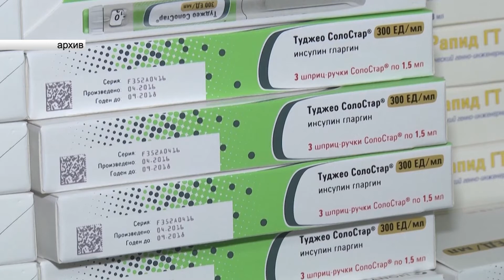Комитет ЗС - льготные лекарства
Во Владимирской области Росздравнадзор проводит проверку в связи с ситуацией с льготным лекарственным обеспечением.

Её итоги надзорное ведомство представит 11 марта.